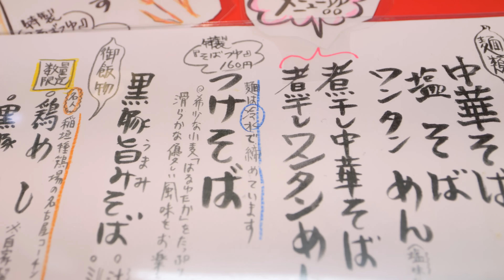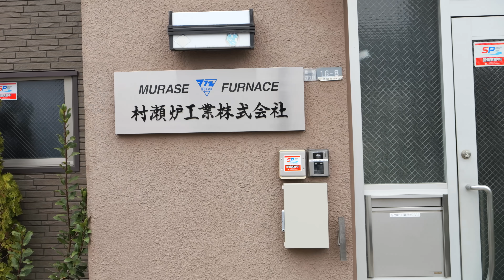【日本一】麺が美しすぎる芸術的つけそばを爆食！【̚カドヤ食堂】【中華そば】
カドヤ食堂 総本店
大阪府大阪市西区新町4-16-13 キャピタル西長堀 1F